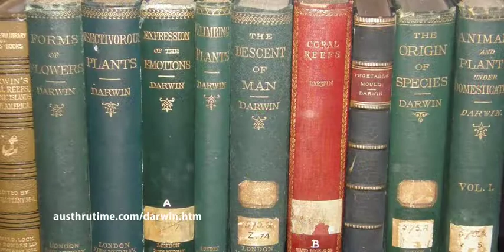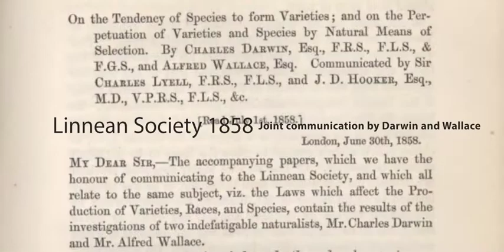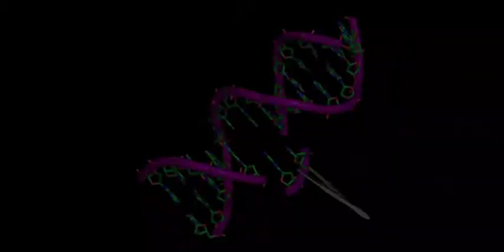VOX Rediscovering the real Darwin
This video was made at Charles Darwin's house, Downe House in Kent, England. In just 15 minutes it reveals what has been misunderstood about Darwin's theory of evolution, and why Lamark was rubbished by his contemporaries. Both Lamark and Darwin thought that acquired characteristics can be inherited, contrary to the modern theory of neo-Darwinism. The way in which that happens is also explained in the video.